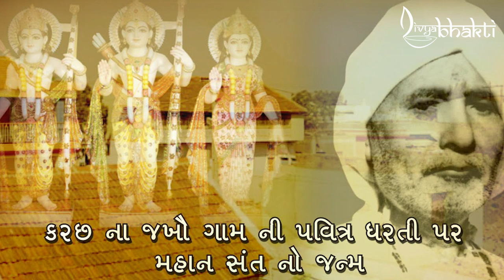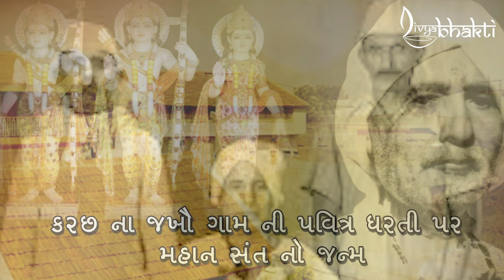Hallo Jakhaou | Halo halo Re | હાલો હાલો રે | Odhavram Bhajan 2019 | ઓધવરામ ભજન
Hallo Jakhaou | Halo halo Re | Odhavram Bhajan

DIVYABHAKTI PRESENTS

 ODHAV SATSANG | ODHAV BHAJAN | ODHAVRAM AARTI

Odhavram was born in Jakhau, a small village located on the west coast of Gujarat, India in District Kutchh. He was born in a Bhanushali family on the auspicious day of Hindu festival of "Ram Navami" in 1889, he was named Udhav. His parents were mother Chaagbai & father Hemraj. Udhav had one elder brother & two sisters.

As a kid Udhav was special. He did behave as a child but was more inclined towards spirituality. He loved Music and Bhajans from the age of 5 and when he grew 9, he always carried the Bhagwad Geta to school and at play too. He used to narrate single lines from the sacred Geeta to his friends and at times discuss the same with Pandits too.

Udhav got his first Guru at the age of 9, Shanakaranand from Mandvi Takula in Kutch. Udhav learnt Sanskrit and the Vedas from Shankaranand for 6 months and following a life-threatening accident in the ashram was returned to Jakhau. Later, Udhav came to Bombay and worked as a gunny-bag laborer for 8 years but finally left Bombay dedicating his life for the mankind and for the up-liftment of Kutch and Gujarat.

Odhavram always believed that society cannot progress without Education. Odhavram went door to door and person to person in Mumbai, Calcutta & Madhya Pradesh asking people to contribute funds to start the first gurukul in Kutch. As the construction of the gurukul began, Odhavram walked from house to house, village to village preaching the need of education. At times Odhavram used to work as a laborer carrying bricks overhead, make the cement mix and feed workers with food & water. The first gurukul of Kutch was named Ishwarram Gurukul & inaugurated on Vasant Panchami of year 1937 A.D. Odhavram welcomed his first batch of 330 students.

Odhavram was firm and dedicated in his decisions and this dedication made his gurukul dream come true. Now he wanted to push the gurukul barriers further by wanting to teach and educate the blind. He believed and preached that we all are children of God and we all deserve love and respect in the society. A blind person has no option but to beg or rely on family. He wanted to gift the blind self-reliance and respect in society. The school for the blind began in 1938. He called for the brail script from Bombay and his first batch had 7 or 8 students. Apart from book knowledge he used to teach them the intelligence of senses. He revealed to them, their power of ears, nose and fingers. Sadhu Sevadas who studied in the blind school, still resides at the Ishawar Ashram, Vandhai, Kutchh.

The 19th & 20th century was the period of illiteracy & poverty. People inclined towards Spirituality could be easily cheated in the name of God. In the same era, the Kadwa Patidar Samaj fell into the hands of some greedy[according to whom?] spiritual Gurus and got converted to a religion that has had no existence in history[clarification needed] called the Peerani Panth.

Odhavram struggled for 16 years to bringing the entire Patidaar Samaj back to Sanatan Dharma. In this struggle Odhavram faced 3 to 4 life-threatening attacks but escaped without a scratch. Once a guy entered his Sadhana Kutir (meditation place) & tried to shoot at him from point blank range but failed. Once he was attacked by a mob of 8-10 people with swords but they failed. Odhavram was a believer of "Ahimsa Paramo Dharma" (Non violence the highest religion). In his entire life span he never ever touched a weapon & still succeeded in his mission on faith & dedication.

Sant Shri Odhavram Maharaj
Born Odhav Bhanushali
10 April 1889
Jakhau, Kutch, Gujarat
Died 13 January 1957 (aged 67)
Vandhay, Kutch
Parent(s) Hemraj Bhanushali, Chagbai Bhanushali